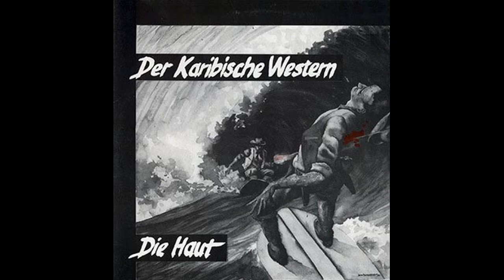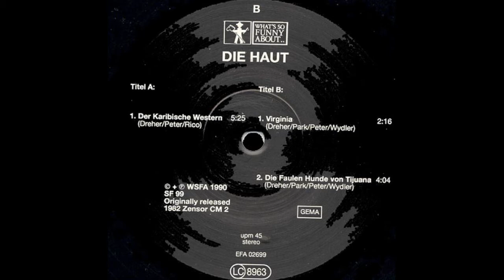LYDIA LUNCH and DIE HAUT - Der Karaibische Western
From "Der Karaibische Western" maxi single - 1982